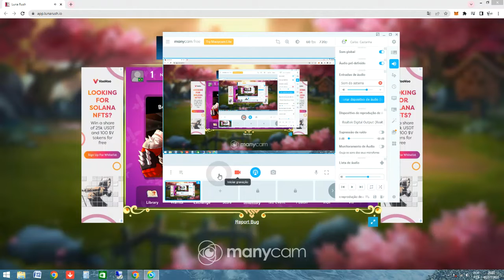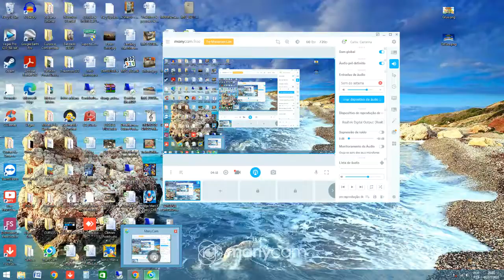Luna Rush - Testing the Fusion System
Testing the Fusion System of Luna Rush with the extra warriors I had.